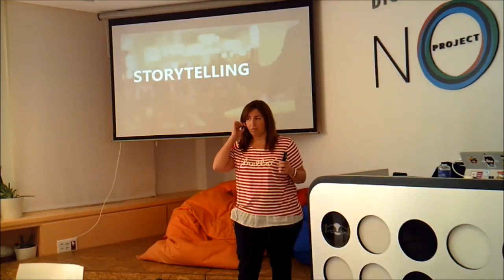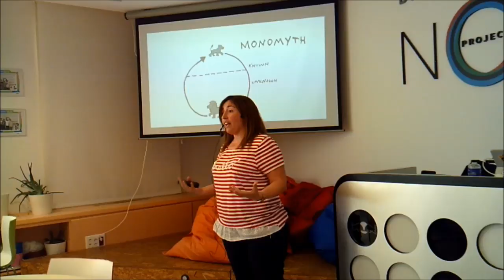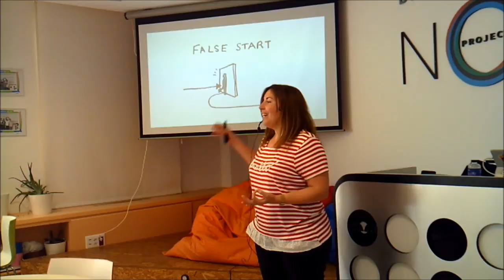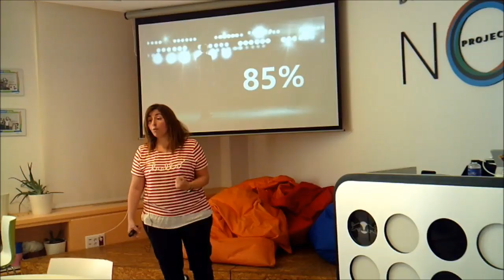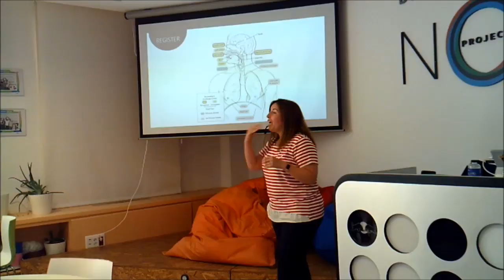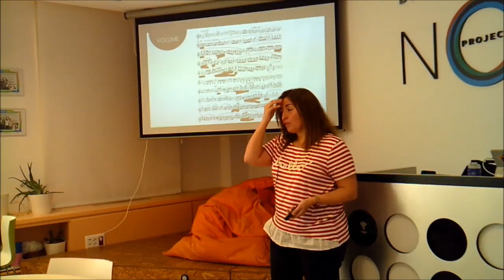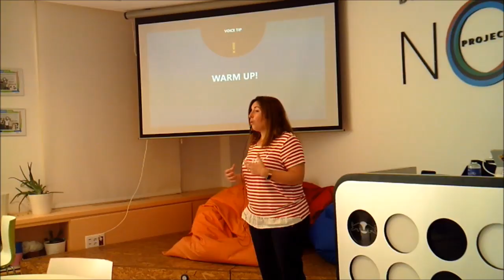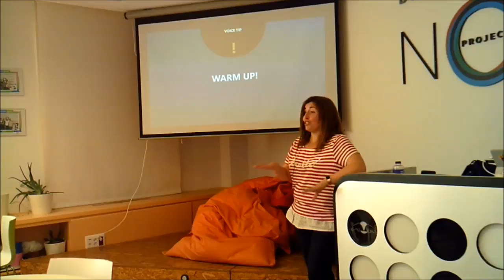Storytelling: El arte de deleitar a tu audiencia, por Ester de Nicolás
Storytelling: El arte de deleitar a tu audiencia.

Somos contadores de historias. Nuestros niños aprenden a manejarse en el mundo gracias a los cuentos que les contamos, los mejores profesores que hemos tenido conseguían captar nuestra atención mediante técnicas de storytelling y pasamos horas en cines y aplicaciones de Streaming porque nos encanta que nos cuenten buenas historias. Hay un fundamento científico detrás de esta realidad: cuando presentamos simplemente datos, solo activamos dos regiones del cerebro en nuestra audiencia, sin embargo cuando contamos una historia el cerebro responde como si estuvieran viviendo lo que está contando el narrador. Esto hace que todo sea mucho más memorable. Y queremos que nos recuerden, ¿verdad? En esta charla exploraremos las 3 herramientas que tienes a tu disposición para sacar a la luz tu storyteller interior: Estructura de la historia, lenguaje no verbal y voz. ¡Te esperamos!

Sobre la ponente:

Ester de Nicolás:
Ester es Microsoft Azure Technical Sales Manager para soluciones Intelligent Cloud en Microsoft España.
Dirige un equipo de vendedores técnicos de alto rendimiento que brindan a los clientes ideas y soluciones para satisfacer sus necesidades de Transformación Digital, desde desarrollo de aplicaciones personalizadas, migración de aplicaciones y modernización de aplicaciones e infraestructura a Big Data, Advanced Analytics e Artificial Intelligence utilizando tecnologías en la nube y en la nube híbrida.